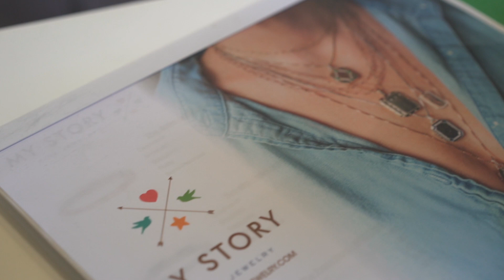how does ivf work + adoption story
Talking IVF & Fertility Issues with Jackie Cohen of My Story Jewelry

Here is a link to TSTBU Podcast where the full interview can be found

Jackie Cohen began her career by working on Wall Street. After years of working in Finance, she left feeling unfulfilled and travelled to Africa, India & Israel. Her family has a jewelry business which she worked in after Wall Street. She tried IVF and eventually ended up adopting a daughter. She created a ring to celebrate the birth of her child, which she received a lot of compliments on. This led to the creation of her brand, My Story Jewelry. Proceeds from sales of her pieces go to Helpusadopt.org. Jackie was one of Delia's vendors at Barneys New York, which is where they met.

In reading your biography on the My Story Jewelry website, you’ve had a very interesting life. You’ve travelled a lot and have been influenced by India in particular. Did I read you joined the Israeli army? What inspired you to do that and what did you learn from it? After leaving Wall Street, she felt burnt out and angry. Wall Street can be a toxic environment for women. She did a volunteer program where she lived for 3 weeks. She got to meet Israeli soldiers who live every day as if it is their last instead of so focused on work like in America. There is a sense of fearlessness there.
What was it like working with your family in the jewelry business? She wasn't sure about it at first. She fell in love with the business: putting together the stones, coming up with designs, building a business, etc. She made the line more feminine.
What challenges did you face starting your own company & breaking off from your family business? She and her brother ran the business together for 8 years: bridal, engagement rings, classic look. Jackie isn't married, so she didn't find it that inspiring. Most people get married once and get one ring, they may upgrade, get a halo, or reset it. Jackie did well with the band category because it was something she could wear and enjoy. Once My Story was growing, there was tension between Jackie & her brother for the first time. She was focusing less on the family business, and more on My Story. Therefore, she started working with My Story full time, which relieved the tension between herself & her brother.
How does it work if someone wants a custom piece? Coming from a bridal background, every bride wants something custom, and every stone is custom. There was a lot of CAD (computer aided design) work, so she was familiar with this. My Story is about telling your story, because everyone is unique, and wants something unique and special to them. She gives the specs (the specifics of the piece) to the CAD designer - measurements, fonts, colors, stones, etc. She gets a drawing in CAD, she sends it to her client making sure it is what they want. Once it is approved, then you get a wax which is sent to casting. It can take 3-4 weeks, but can also be rushed.
What was the first piece of jewelry you created for My Story? The one piece she wears everyday. It is called the Julia ring. To commemorate Julia's birth, she wanted to make something understated that isn't screaming mommy jewelry. She put Julia's birthstone in it. When she would be selling her family's jewelry, people would complement her on the piece. They liked it so much that after hearing the story of Jackie becoming a mom, wanted to place an order before she had a brand. She was selling without having an idea of putting something into production, and her brand was born!

how to adopt a child
adoption process
ivf process
i want to have a baby
i want a baby now